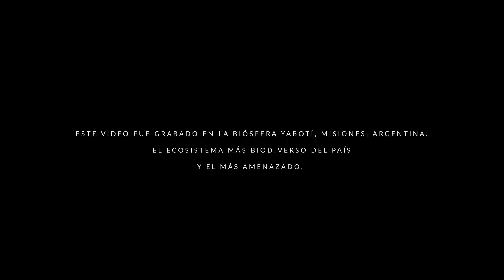Selva - La Maravilla desde el Aire - Selva de Misiones - Yabotí | Atlantic Forest Versión Fullscreen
Esta es la selva de Misiones, un paraíso hermoso, lleno de vida, y a la vez, uno de los más amenazados del mundo. Los invito a ponerse los auriculares y la pantalla completa para disfrutar de un vuelo por encima de los milenarios árboles emergentes de la selva, sentir el viento y los cantos de las aves y, por un momento, convertirse en un águila que se mueve libre con el viento. ¡Espero les guste! Y al final hay un mensaje para todos.

Les agradecería mucho si lo comparten! :)

Sin dudas este es uno de los trabajos más desafiantes que me he puesto en frente, pero sentía que la imponente selva de Misiones merecía que ponga absolutamente todo de mi parte para darla a mostrar al mundo. Este es el resultado de más de un año de viajes a lugares donde casi nadie ha ido aún y, por eso, la selva se muestra aún salvaje y desafiante; latente de vida. Muchas  noches sin dormir para estar con todo listo cuando sale el sol, esas mañanas heladas llenas de bruma y cantos de aves que te impregnan de vida el alma. Cientos de gigas de videos, fotos y decenas de horas de compilación como tributo a los árboles. Espero, de corazón, que este video les guste y pueda  despertar alguna chispa en algún lugar del mundo para ayudar y a dar a conocer la maravilla que entre todos debemos cuidar, la selva. Día a día se cortan árboles nativos, lastimamos este equilibrado y perfecto ambiente de vida y belleza, y lo hacemos para satisfacer necesidades que en la mayoría de los casos son innecesarias, y que hoy en día pueden ser remplazadas por otros materiales que generan menor impacto ambiental.

Respetemos la selva; cada árbol cuenta.

Versión Full-screen.

¿Me ayudas a seguir haciendo estos videos?
Todos mis videos, equipos y viajes los solvento por mi cuenta, no recibo ayuda de ninguna institución o marca. Estos links son para un aporte único, y te estoy muy agradecido!! Gracias!!

O mucho más fácil por con el CVU: 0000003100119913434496

Gracias!!

- Si desea utilizar este material con el fin que sea, debe solicitar permiso al autor (tanto de imagenes como música). Queda prohibida su utilización para fines comerciales o publicitarios sin permiso explicito de los autores -

Algunas de las escenas de este video están disponibles para ser licenciadas con resolución de hasta 4K (3840x2160). Puede contactarse conmigo para mayor información.

¿QUERÉS CONOCER MÁS O CONTACTARME?